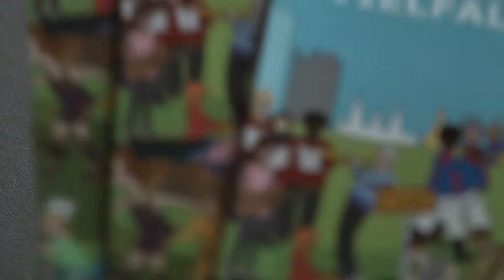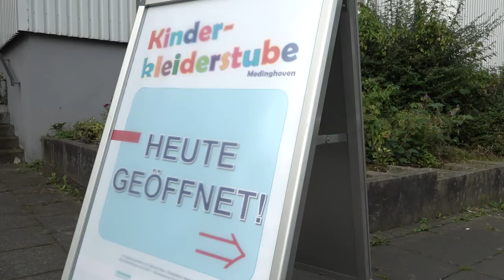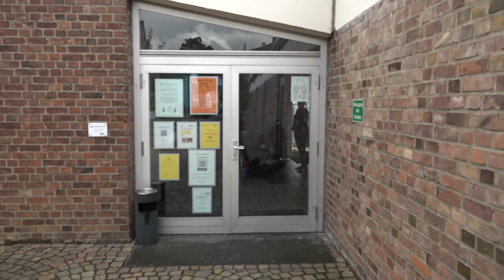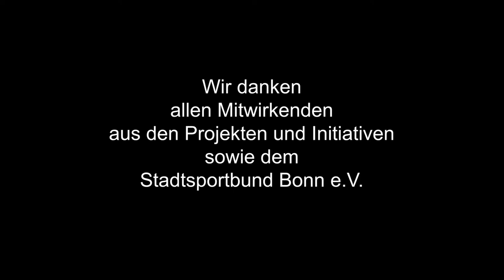Vereint für Vielfalt - ein Projekt des Diakonischen Werkes Bonn und Region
Vereint für Vielfalt bringt engagierte Vereine aus Bonn, Bad Godesberg und dem linksrheinischen Rhein-Sieg Kreis mit Menschen aus Drittstaaten zusammen. Vereine und Initiativen sollen ermutigt werden, ihre Strukturen zu öffnen, damit eine erfolgreiche Integration von Drittstaatenangehörigen nicht nur als Mitglieder, sondern als Ehrenamtler*innen gelingt. Ziel des Projektes Vereint für Vielfalt ist, den nächsten Schritt im Prozess der Ankunft und Integration von Menschen, die hier Zuflucht gefunden haben, zu vollziehen.

Des Weiteren suchen wir auch in den Reihen der Ehrenamtlichen Menschen die Vielfaltslotsen werden wollen, um den Prozess der Vermittlung aktiv zu unterstützen bzw. in die Patenrolle für Vereine schlüpfen könnten. Um die Ehrenamtlichen auf ihre Aufgabe als Vielfaltslots:innen vorzubereiten, bieten wir verschiedene kostenlose Schulungen an.

Postanschrift: Diakonisches Werk, Oppelner Straße 130, 53119 Bonn

Das Projekt Vereint für Vielfalt wird aus Mitteln des Asyl-, Migrations- und Integrationsfonds kofinanziert und ist als Modellprojekt konzipiert.
Ansprechpartnerinnen vor Ort:

Ansprechpartnerinnen vor Ort:

Michal Kramer (für Bonn)
Mobil. 0172 / 7007288
Postanschrift:
Diakonisches Werk, Oppelner Str. 130, 53119 Bonn

N.N. (für Bad Godesberg)

Anne Mäsgen (für Meckenheim, Rheinbach, Swisttal)
Mobil: 0151 / 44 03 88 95
Postanschrift:
Diakonisches Werk, Bendenweg. 47, 53913 Swisttal
Gemeinsam klappt’s

Durch Coachings sollen die jungen Erwachsenen befähigt werden, den Weg einer Ausbildung erfolgreich zu bewältigen, selbstbewusst Teil einer Ausbildungsklasse zu sein. Darüber hinaus sollen sie beim Erstellen von Bewerbungsunterlagen unterstützt werden. Außerdem wird der Prozess der Selbstreflexion mit dem Ziel unterstützt, dass die Auszubildenden sich ihrer Stärken und Wünsche bewusstwerden und somit leichter den Weg ins Berufsleben finden. Das Projekt findet in Kooperation mit der Stabstelle Integration der Stadt Bonn, der Initiative Ausbildung statt Abschiebung (ASA) und Heimstatt Bonn e.V. statt und steht Menschen bis 27 Jahren offen.

Postanschrift:
Diakonisches Werk, Oppelner Straße 130, 53119 Bonn
Den Anschluss halten (ab Mai 2021)

Unsere Gesellschaft wird immer vernetzter und digitalisierter. Mit dem Projekt Anschluss halten, soll die Ausstattung Geflüchteter mit digitalen Endgeräten verbessert und der richtige Umgang mit Geräten und der Informationsflut in den Weiten des Internets unterstützt werden.

Dafür werden Schulungen im grundlegenden Umgang mit Computern und Einführungen in kostenfreie Programme angeboten. Diese finden Sie hier.

Regelmäßige Telefonsprechstunde:
Dienstag 16 Uhr – 18 Uhr

Mobil: 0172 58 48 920